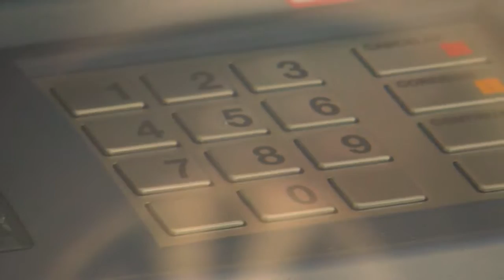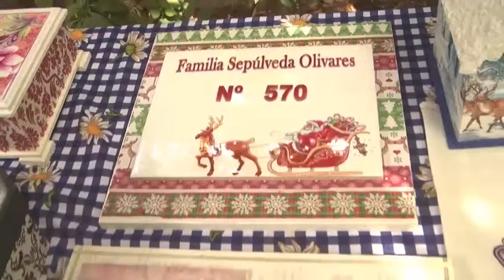Portavoz Noticias 17 de noviembre (Bloque 2)